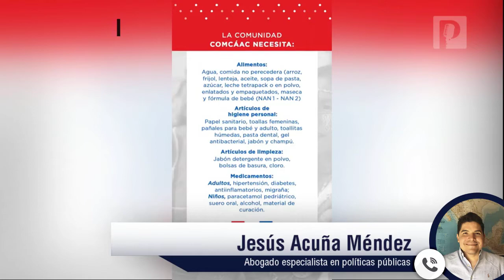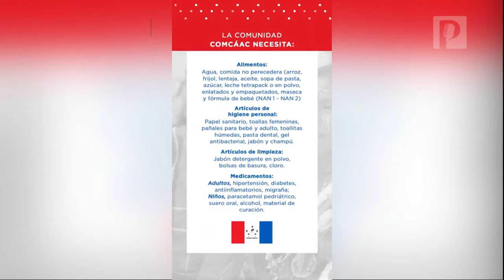Seris y su comunidad Comcaác requieren agua, despensa y artículos de higiene personal y limpieza